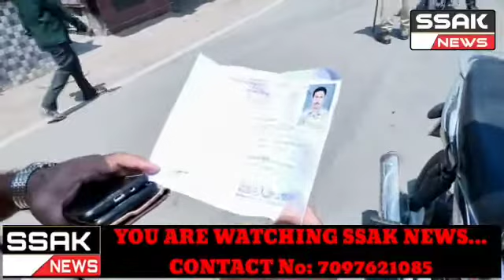Hyderabad..CI Inspector of Tappachubatra Police Station Limits mein Aaj Subha sa 60 Vehicles Seized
kiya Gaye hai 10 Baja se 12 Baje tak.